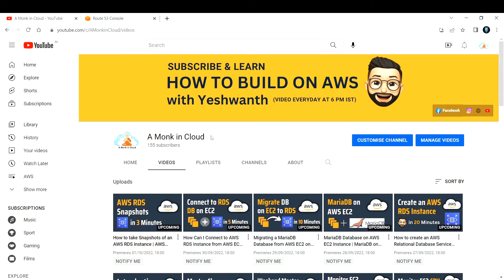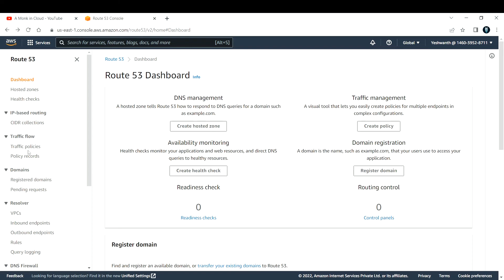Weekend Masterclass 2 - AWS Route53 | Announcement | Route53 Full Course | Route53 Zero to Hero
Hi Learner,
This is the announcement video of the new initiative that I have taken - Weekend Masterclass. So in this Weekend Masterclass I will be picking one AWS
Service per week and explain indetil about it along with the demonstrations. So the second weekends master class will be on AWS Route53.

Regards,
A Monk in Cloud